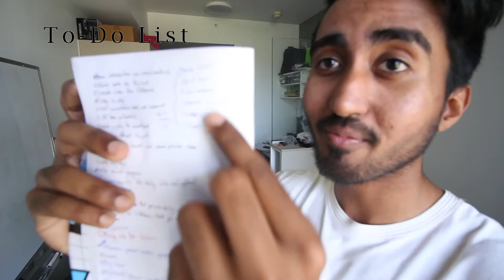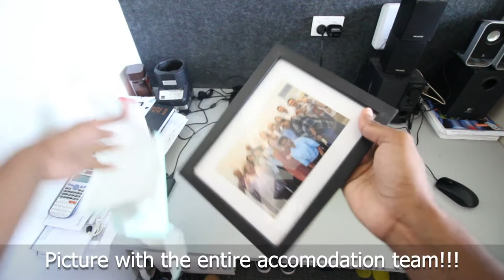Bangla- "On Campus" vs " Off campus" accommodation in Australia.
In this video I will tell you the differences of  "On Campus" vs " Off campus" accommodation in Australia.  I will tell you both their advantages and disadvantages of them including the cost and other stuff.
How does living/studying abroad feel like as a Bengali?
Description:
Life of a Bangladeshi Boy who came to study in Australia in hopes to get better education and opportunities!

Experience living as a Bangladeshi in Australia, studying and education in Australia, experience of travelling in Australia, cost of living etc